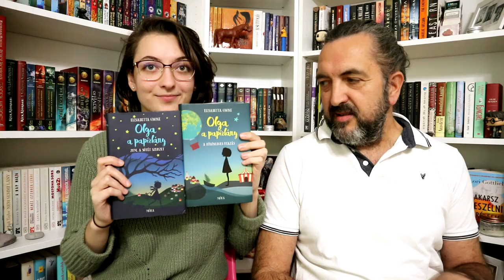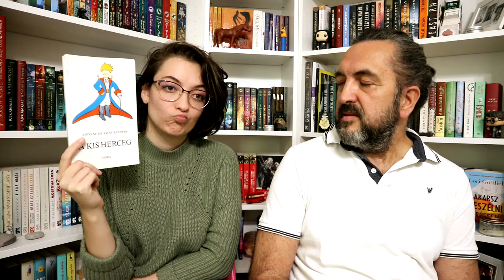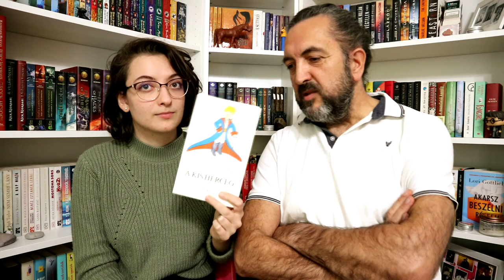Közös könyvértékelés feat. Apa | 2021 #3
(*A videó végefelé az a mondat "Én nem leszek semmi JÓNAK elrontója" akart lenni... :D)

Említett könyvek:
Elisabetta Gnone: A ​különleges utazás (Olga, a papírlány 1.)
Elisabetta Gnone: Jum, ​a sötét szerzet (Olga, a papírlány 2.)
Seanan McGuire: Mélybe ​ránt a Lápvilág (Csellengő gyerekek 2.)

0:00 Bevezetés
0:29 Kis kitérő közérdekű közleményre, amit valamiért mindig tisztázni kell
1:21 Előzetes információk
2:01 Olga, a papírlány 1&2
5:32 Kirké
9:03 Mélybe ránt a Lápvilág
11:47 A kis herceg
16:27 Egyéb információk és elköszönés